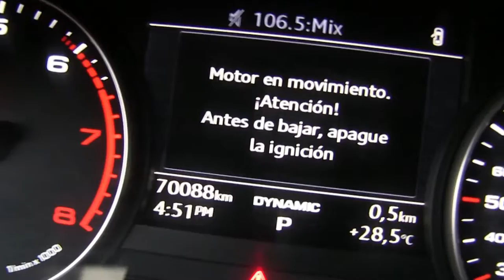Audi / A4 2.0T Automático / 2017 - HA001680